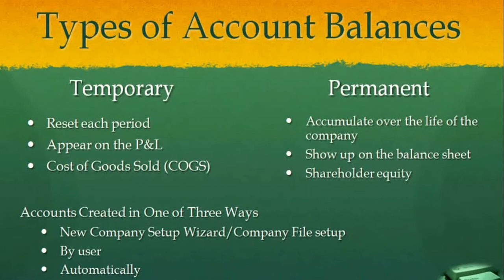Temporary and Permanent accounts | Peachtree Urdu Tutorial (Lecture 05)